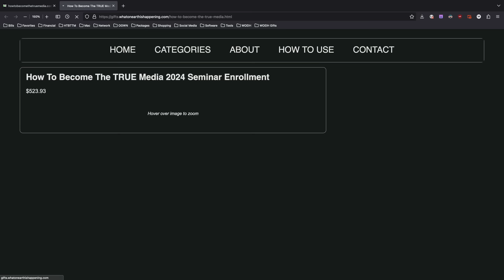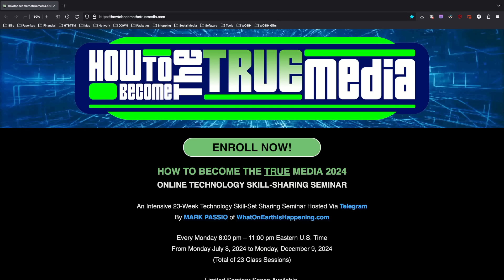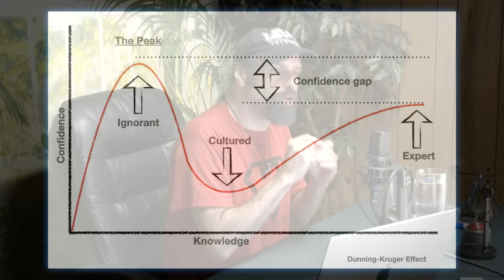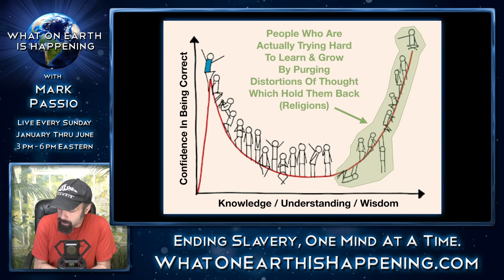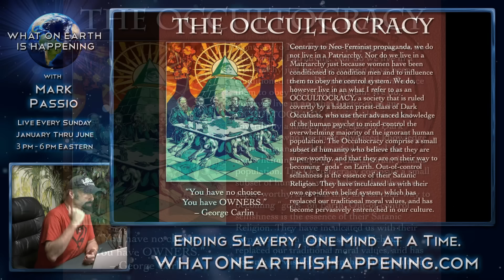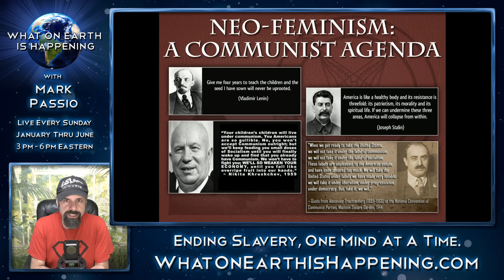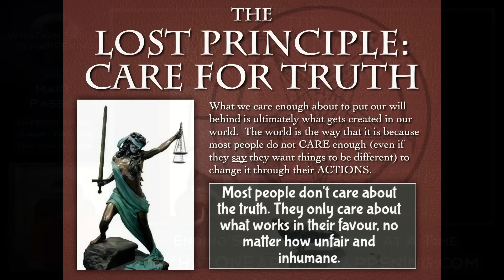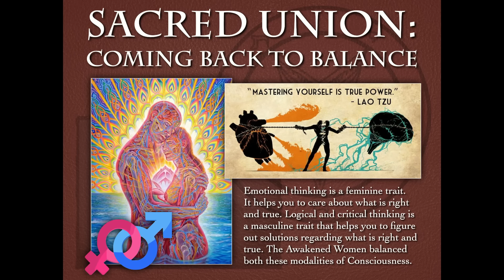What On Earth Is Happening Episode #294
Date:
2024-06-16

Title:
The Unholy Feminine: Neo-Feminism & The Satanic Epi-Eugenics Agenda, Revisited - Part 16